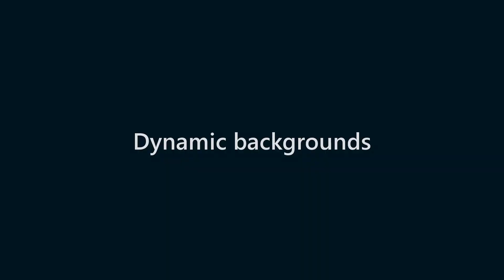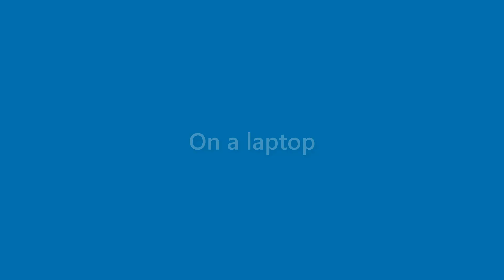Neal Cooper - appearance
Name Look - Neal Cooper - appearance. In this video we present "Neal Cooper" name look and feel in various scenarios.
This video will cover:
How does "Neal Cooper" look as a personal letterhead?
How does "Neal Cooper" look on a business card?
How does "Neal Cooper" look on a computer/laptop screen?
How does "Neal Cooper" look with different background colors?
How does "Neal Cooper" look with various fonts?